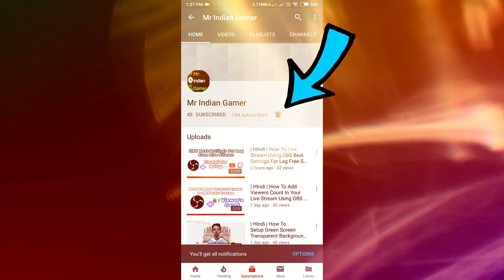PUBG MOBILE Season 13 Free And Paid ROYALE PASS REWARDS And New EVENT Leaks | Mr IG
This Video is About Season 13 RP REWARDS LEAKS & NEW EVENTS In PUBG MOBILE.

🆔➤My PUBG Player ID ➤ 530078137 ➤ IGES火MrIGYT

== Usefull Videos ==

1)- Kotion Each GS410 ➤
2)- BoAt BassHead 100 ➤
3)- Redamancy Dual Drive ➤
4)- Kotion Each B3506 ➤
5)- Ant Audio W56 ➤

== To Youtube ==

Related searches on YT:
1. pubg season 13
2. pubg mobile season 13
3. pubg season 13 tier rewards
4. PUBG MOBILE CARLO CHARACTER
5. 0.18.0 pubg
6. HOW TO FREE CARLO CHARACTER
8. pubg mobile New Update
9. Pubg Mobile traning mode 2
10. PUBG MOBILE